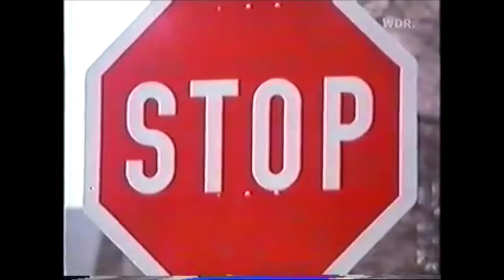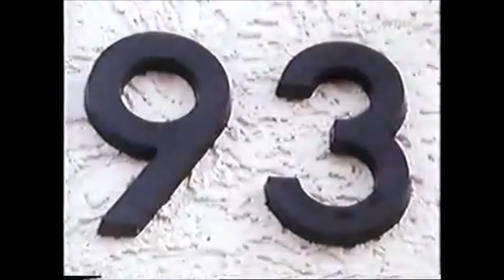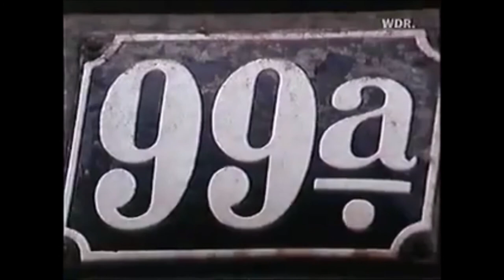Die Sendung Mit Der Maus - Hausnummern (1981)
Die Sendung Mit Der Maus (in het Nederlands: De uitzending met de muis) is een Duits, educatief programma voor de jeugd. Op enkele punten is dit programma vergelijkbaar met Het Klokhuis van de NTR. In deze video worden de getallen 1 t/m 100 achter elkaar genoemd. Echter worden er per ongeluk nummers overgeslagen en dan moet men bij het laatste juiste getal opnieuw beginnen.

Dit fragment is een aanrader voor studenten die de Duitse Taal leren. Hiervoor is er Nederlandse ondertiteling aanwezig. Het sluit aan op het niveau A1 van het Europees Referentie Kader (ERK). Veel kijkplezier!